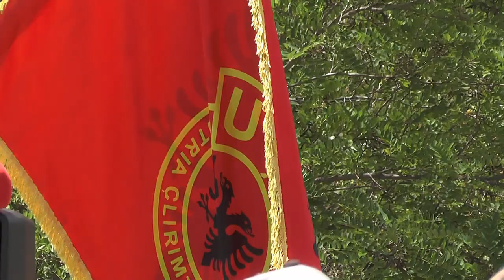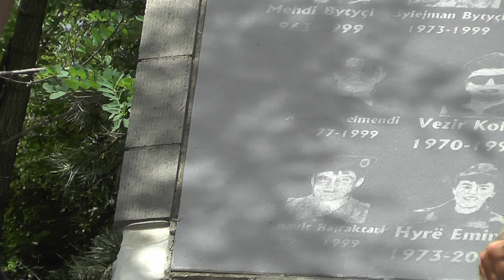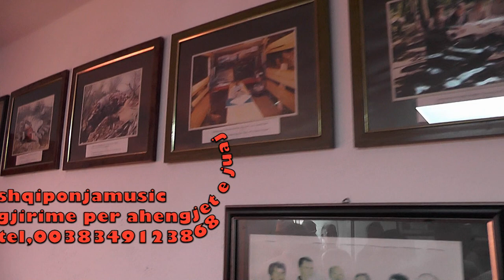RADIO KOSOVA E LIRË 25 VJETORI NE BERISHË - PALLANIK 21.06.2024